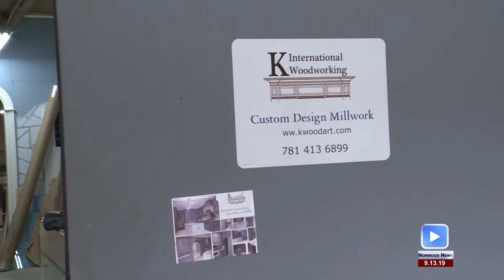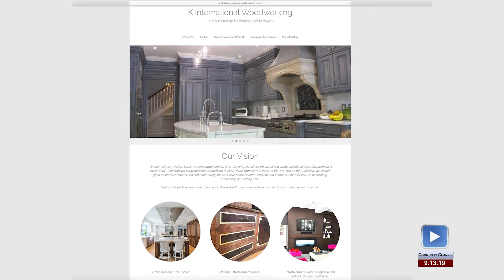Living Local: K International Woodworking